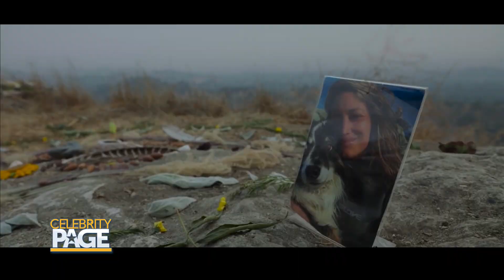Gal Gadot Makes An 'Impact' With Superhero Women All Over The World | Celebrity Page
"National Geographic Presents: Impact with Gal Gadot" is a docu-series that features GalGadot who presents the stories of six women creating real change in their corner of the world. This SeeHER Spotlight features one of the six, Arianna Font Martin, a student in Puerto Rico fighting the lingering effects of Hurricane Maria and the Executive Producer of the series, Vanessa Roth. The series is available on the NationalGeographic YouTube channel.